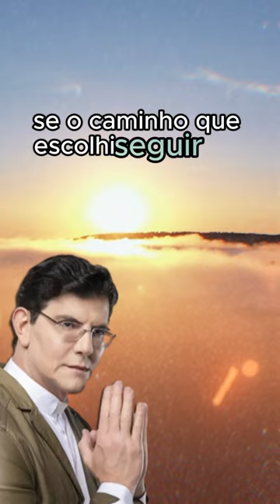Padre Reginaldo Manzotti - 15.01.24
** AVISO IMPORTANTE **